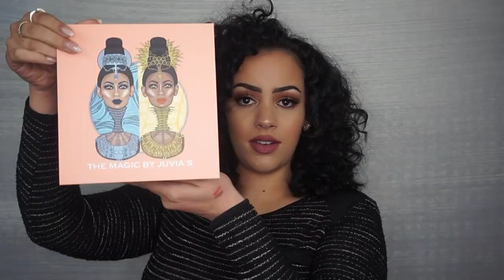MAKE-UP UNBOXING | BEAUTYBAY, BOOZYSHOP, NYX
Hallo iedereen en welkom op mijn kanaal! 2 Keer per week komt er een nieuwe video. Elke dinsdag en zaterdag om 13:00u. Zo nu en dan komen er ook extra video's :D

Vandaag weer een leuke make-up unboxing!!

Producten:
AliExpress wimpers